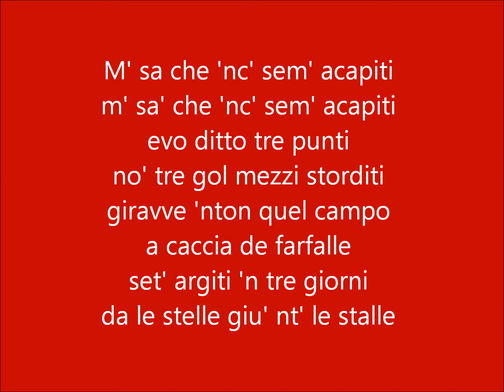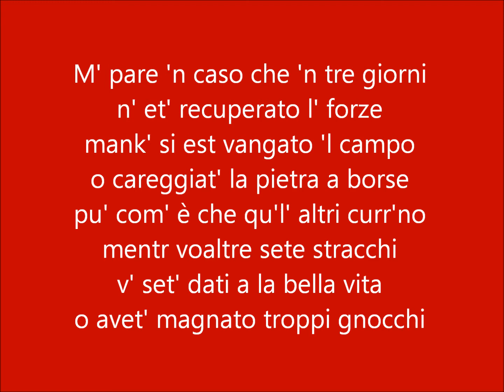Rocosintesi Modena Perugia 2016 con testo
Sintesi musicale della partita Modena Perugia del 19/04/2016